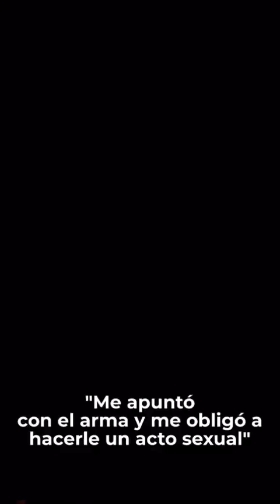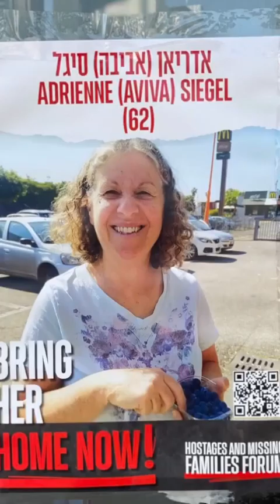Violaciones. Abusos. Maltratos.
La violencia sexual es un crimen de guerra inaceptable y el arma más atroz de Hamas en en esta guerra.
Aún quedan 14 mujeres en Gaza que están viviendo un infierno.
Necesitamos sacarlas de ahí. AHORA.
Fuente: Israelenespanol